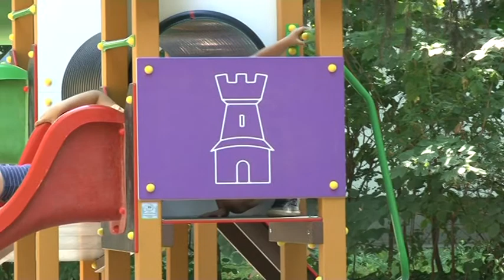Bonyhád, Perczel kert - felújítás 20190719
Ha valaki egyszer Bonyhádon jár egészen biztosan megjegyzi a Perczel kertet.Hosszú évek hanyagoltságát követően most  Folyik a  park felújítása. A Solymár Imre  városi könyvtár tetőszerkezetének átépítése után következő lépcsőként már a gyerekek új játszótere is elkészült és hamarosan a sétányok is régi fényükben tündökölhetnek.